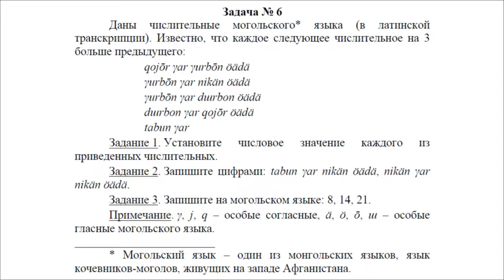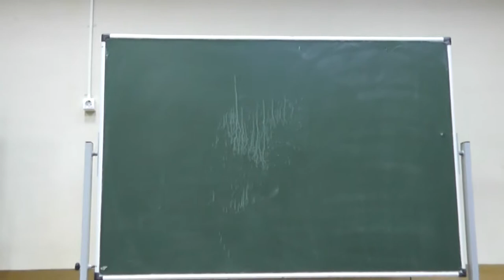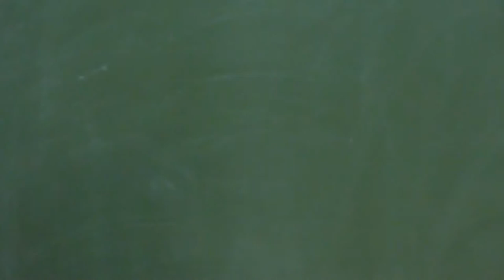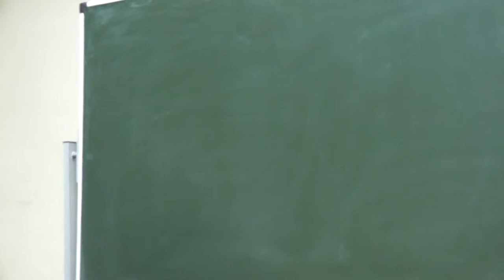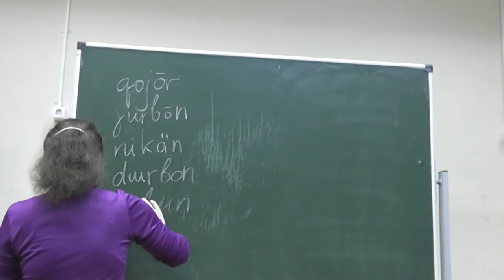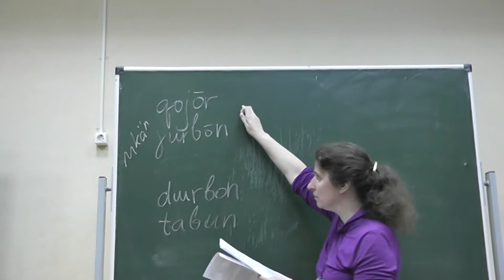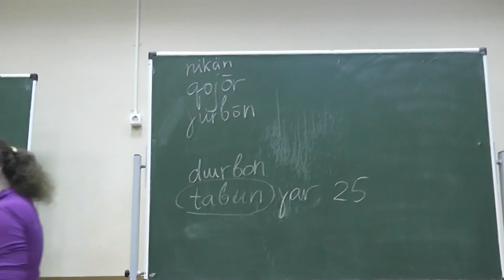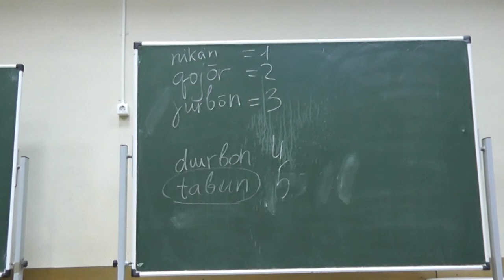6 Могольские числительные